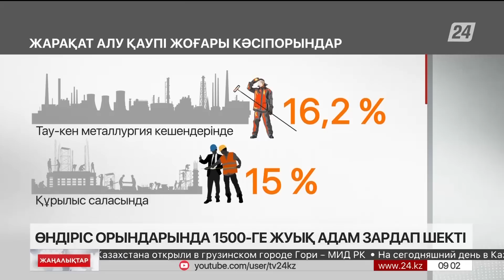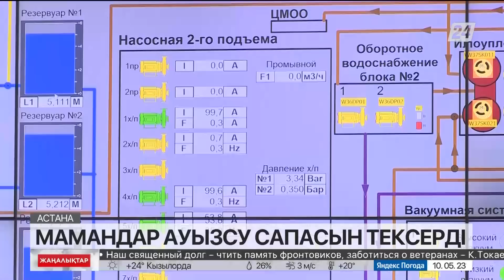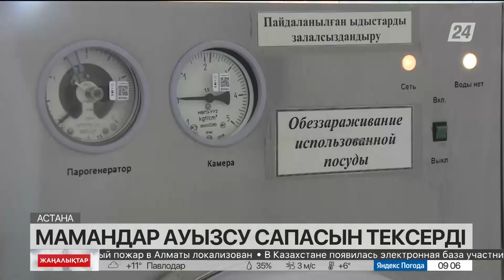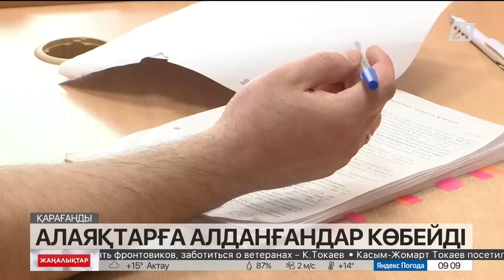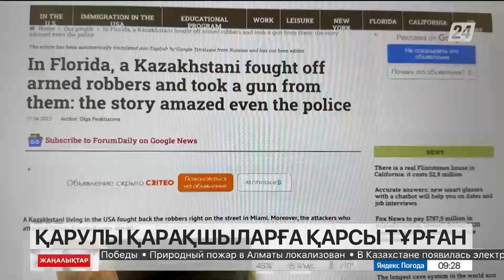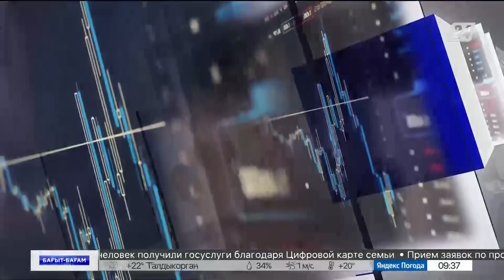10 мамыр 2023 жыл - 09:00 жаңалықтар топтамасы